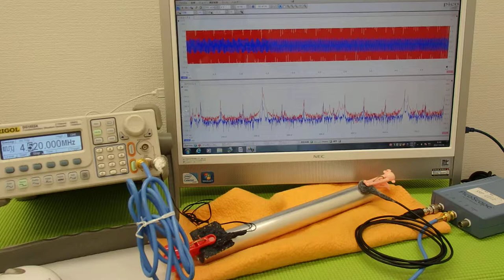表面弾性波を利用した、超音波制御技術 Ultrasonic experiment